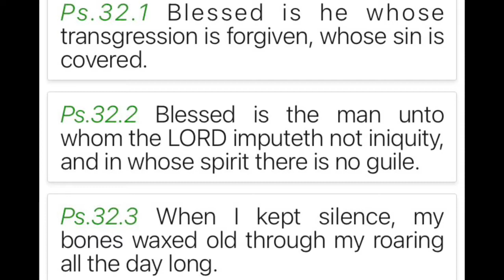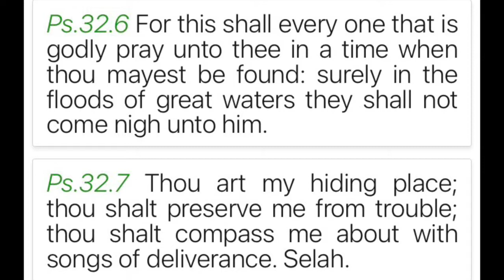The Verdict Is "You're Not Guilty "